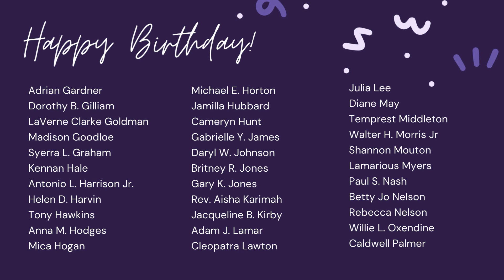Weekly Announcements | November 6, 2022